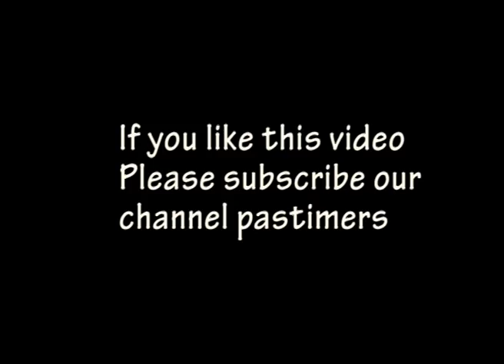Top 10 Bodybuilders in The World